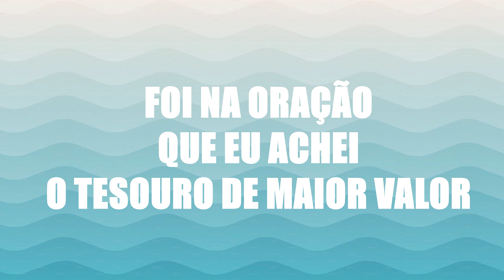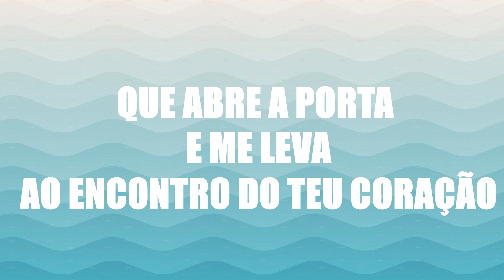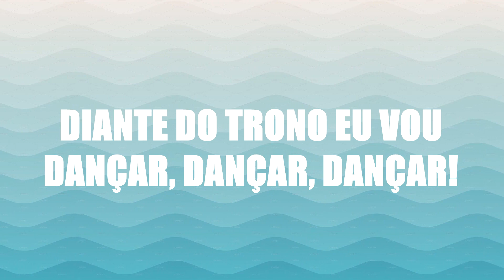A Chave da oração - Radicais Kids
Terceira faixa do CD "O tesouro da oração" do ministério Radicais Kids, da Igreja Videira.